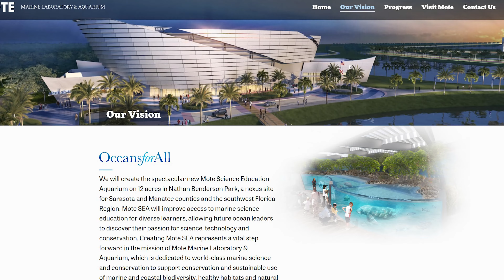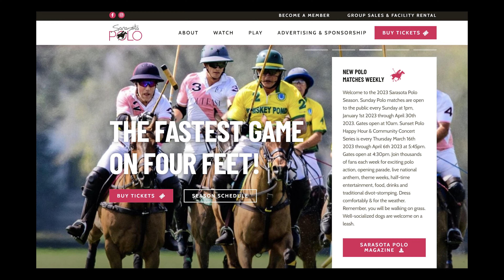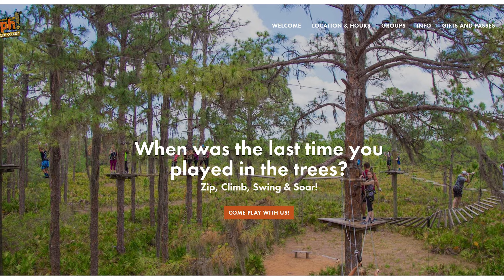Lakewood Ranch Florida: WHAT You Need To Know!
If you are looking to move to SW Florida, chances are you are considering moving to Lakewood Ranch or it has peeked your interests. In this video, we will explore Lakewood Ranch, and discuss  all major reasons why people love this community in Florida. Nestled in Manatee and Sarasota County, Lakewood Ranch is an exquisite master-planned community that offers an unparalleled lifestyle and a true sense of belonging.

We'll take you on a journey through its well-manicured golf courses, bustling town centers, and vibrant social scene. Whether you're a sports enthusiast, nature lover, or simply seeking a peaceful retreat, Lakewood Ranch offers something for everyone: Winward, Star Farms, Waterside Place, Lorraine Lakes etc.

Additionally, we'll introduce you to the welcoming community that thrives in Lakewood Ranch. From engaging community events and recreational clubs to highly acclaimed schools and healthcare facilities, this is a place where residents feel a true sense of belonging.

Whether you're considering a move to Lakewood Ranch, planning a visit, or simply looking for some virtual information, this video will give you an in-depth look at the magic that awaits in this extraordinary community.

✅GET YOUR FREE NEIGHBORHOOD NEWS STATS

✅REAL ESTATE SUPPORT:
Sarasota, Lakewood Ranch, Bradenton, Venice, St. Pete Area, Englewood

L
✅SAY HI ON SOCIAL:

Timeline:
00:00 - Kicking it off
00:40 - Main Value Proposition
02:38 - Location
05:58 - Attractions
09:15 - Community
12:23 - Lakewood Ranch New Construction
13:15 - New Construction Vs Resales
14:30 - Real Estate Tip
15:54 - Contact Info